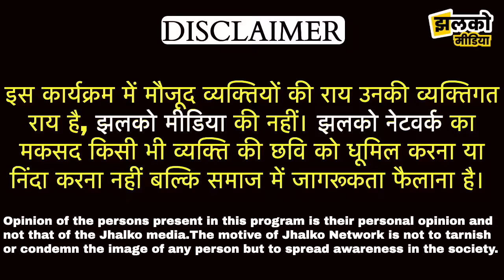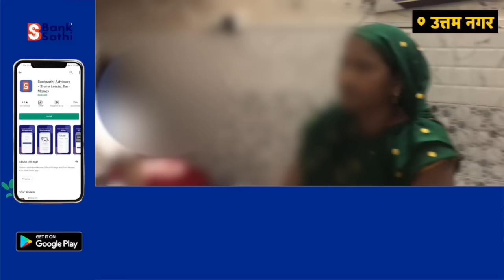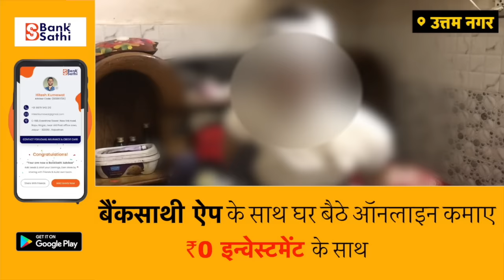दिल्ली के उत्तम नगर की घटना सुन होली मनाना छोड़ दोगे ~ Delhi News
Produced By: Jhalko Delhi
Edited By: Varun
Reported By : Divya
Cameraman : Khushilal